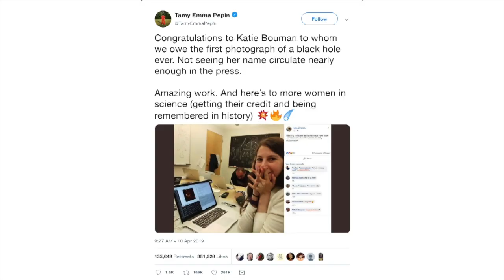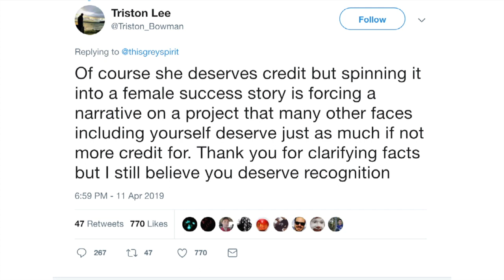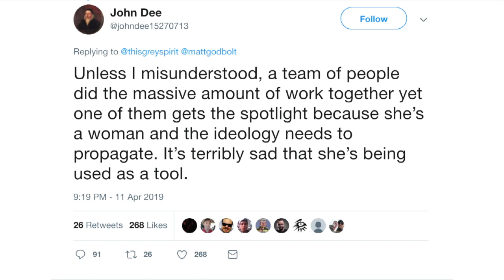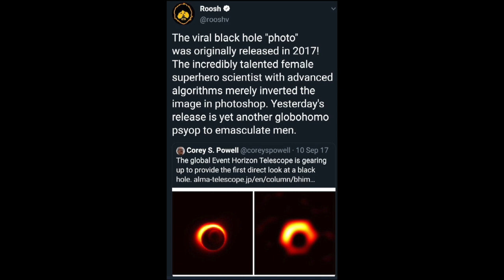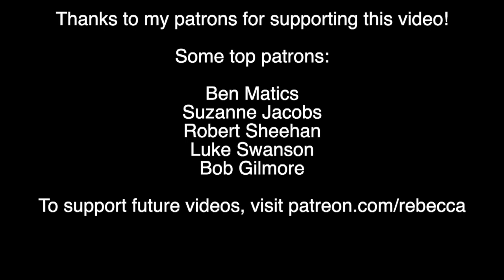Landmark Astronomical Discovery: Men Online Identify New Woman to Hate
Katie Bouman contributed to the wealth of human scientific knowledge, and for that she will be punished.